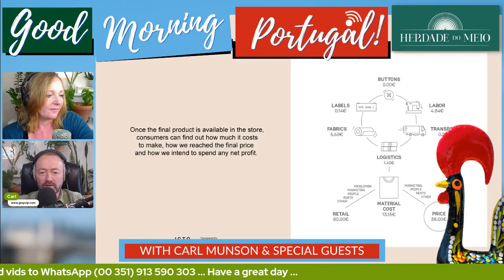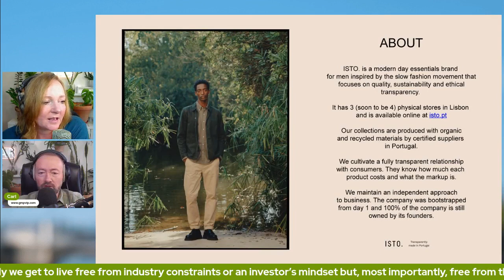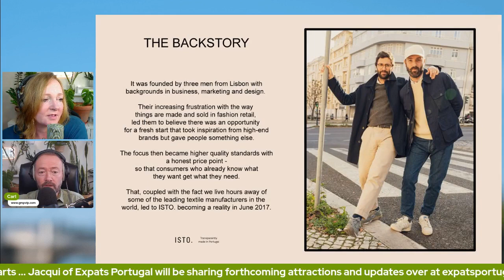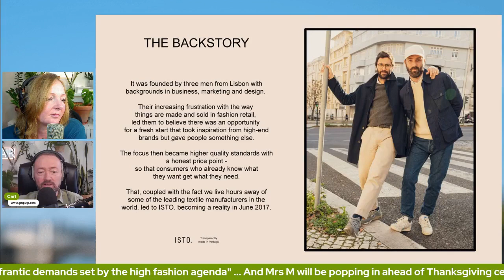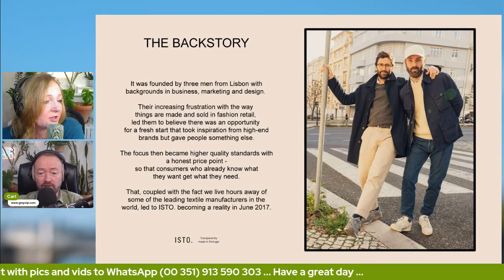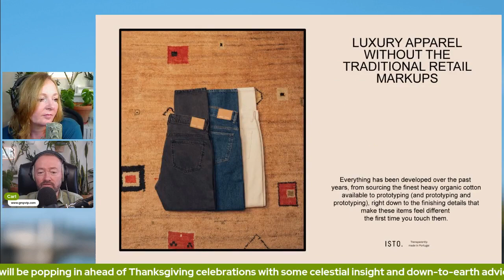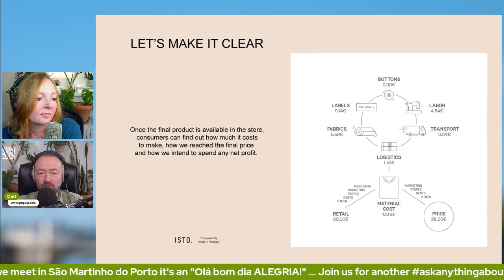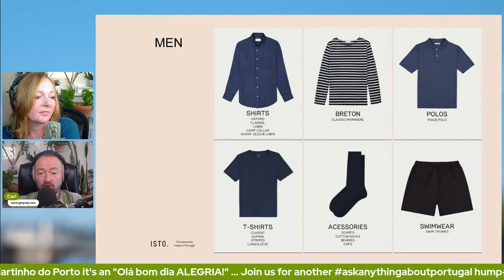Transparent Men's Fashion in Portugal: ISTO